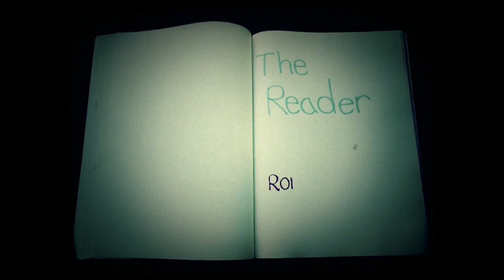Romney Getty - The Reader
Canadian Singer Songwriter Romney Getty.
The Reader.